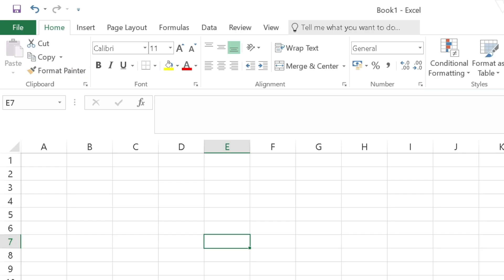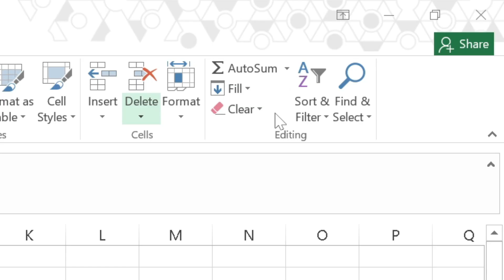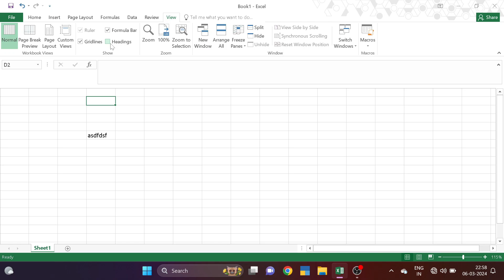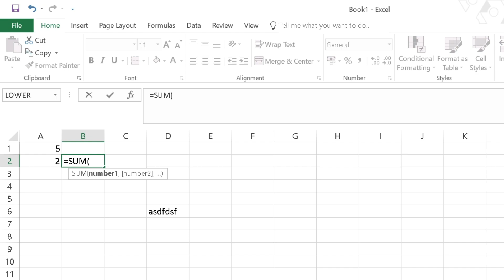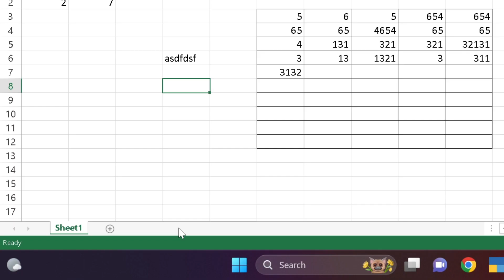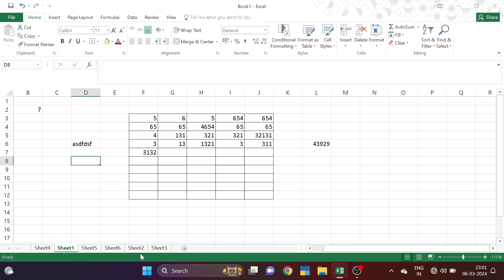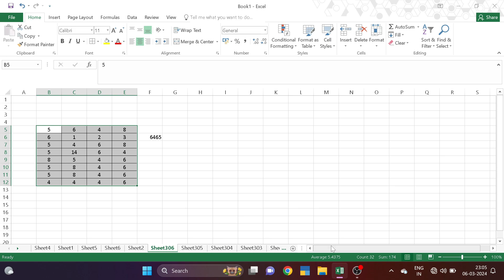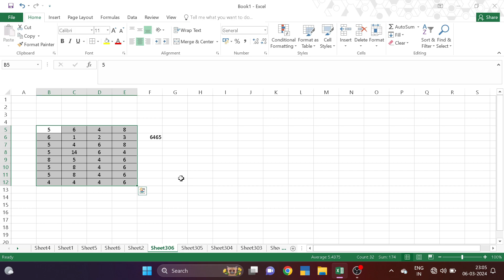Excel Active Window Interface Tutorial Sab Easy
In this video learner may learn all important point of Excel Active window.
Video Key Point:-
excel status bar,
excel formula bar,
excel working area,
excel tab and group,